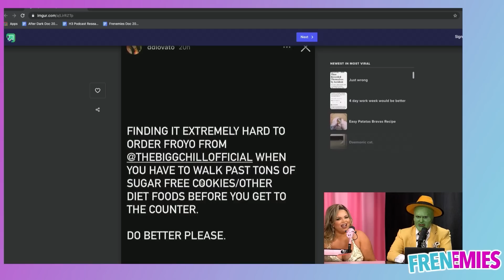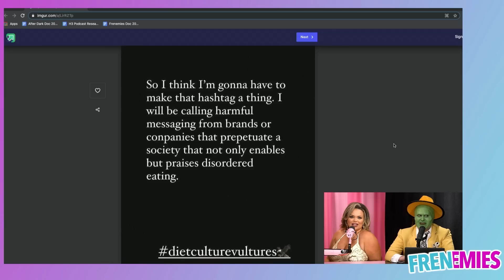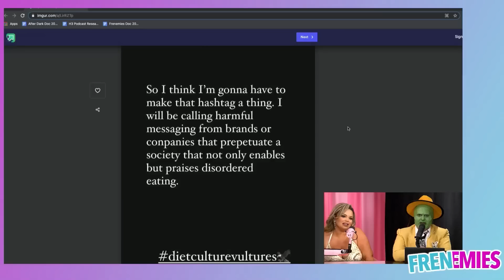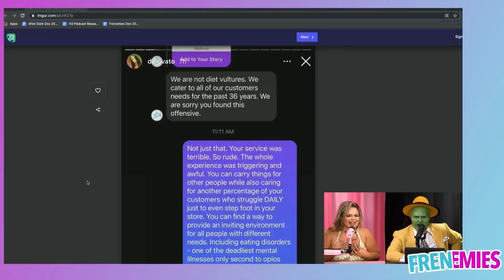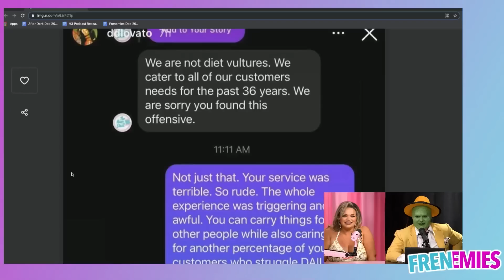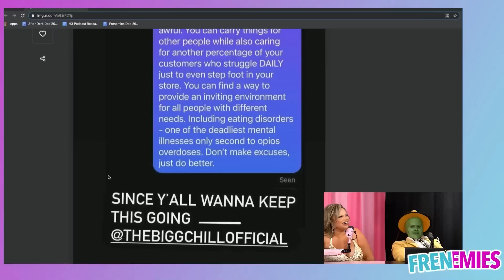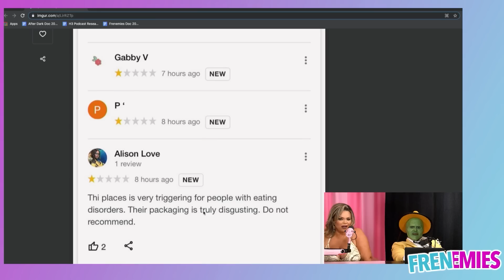Demi Lovato Goes Full Karen